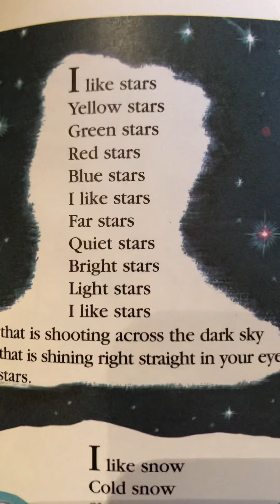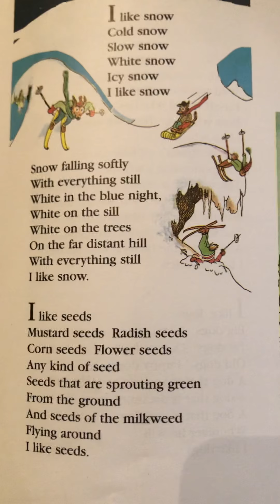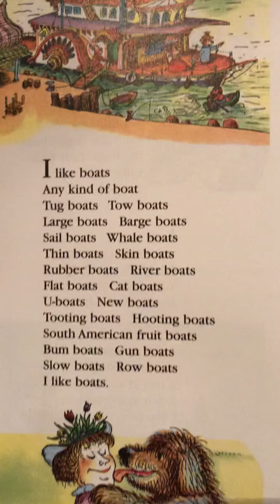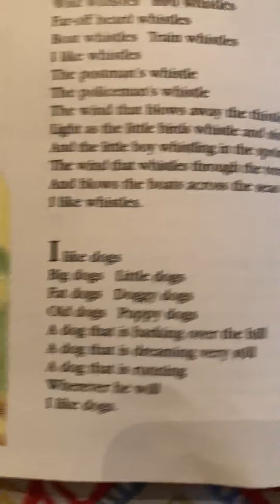May 13, 2020